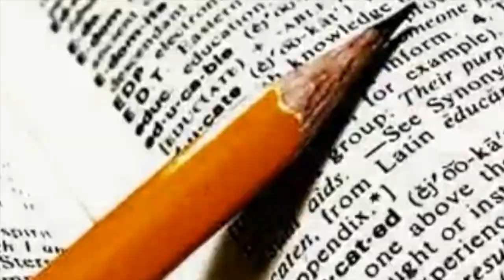The Good Doctor - with Clarita De Quiroz